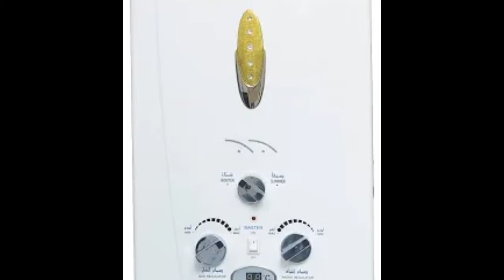اسعار سخانات الغاز المصانع الحربيه في مصر 2023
سخانات الغاز
اسعار سخانات الغاز
افضل سخانات الغاز
انواع سخانات الغاز
افضل انواع سخانات الغاز
اسعار سخانات الغاز المصانع الحربية 2021
تصليح سخانات الغاز
اسعار سخانات الغاز فريش
اسعار سخانات الغاز في مصر
اسعار سخانات الغاز 6 لتر
افضل سخانات الغاز 2021
الغاز سخيفة
الغاز سهله
الغاز سهلة
سخان غاز btc
سخان غاز bosch
سخان غاز cointra
سخان غاز eg
الغاز سودانية
سخان غاز fagor
سخان غاز ferroli
سخان غاز gmc
سخان غاز gaz
h sazon yonkers
h sazon
سخان غاز junkers
سخانات غاز lg
سخان غاز lg
سخان غاز levon
اسعار سخانات الغاز lg
سخان levon غاز 6 لتر
سخان غاز nikai
سخان غاز olx
سخان غاز olx egypt
سخان ocean غاز
سخانات غاز على olx
سخان غاز punto
سخان غاز passap
غاز السارين
غاز الضحك للاسنان
سخان غاز unionaire 10 لتر
سخان غاز unionaire 6 لتر
سخان غاز vaillant
سخان غاز white point
سخان غاز white whale
سخانات الغاز 6 لتر
سخانات غاز 10 لتر
سخان غاز 10 لتر
سخان غاز 10 لتر مصانع حربية
سخان غاز 10 لتر المصانع الحربية
سخان غاز 10 لتر اوليمبيك
سخان غاز 10 لتر يونيفرسال
سخان غاز 10 لتر تورنيدو
سخان غاز 10 لتر فريش
سخان غاز 10 لتر زانوسي
سخان غاز 10 لتر كريازي
افضل انواع سخانات الغاز 10 لتر
اسعار سخانات الغاز 10 لتر
اسعار سخانات الغاز اوليمبك 10 لتر
افضل سخانات الغاز 10 لتر
اسعار سخانات الغاز 2021
اسعار سخانات الغاز 2020
افضل سخانات غاز 2022
اسعار سخانات الغاز تورنيدو 2020
اسعار سخانات الغاز تورنيدو 2021
سخان غاز 20 لتر
سخان غاز 200 لتر
اسعار سخانات الغاز 2022
اسعار سخانات الغاز 2017
اسعار سخانات الغاز 6 لتر 2020
اسعار سخانات الغاز المصانع الحربية 2020
اسعار سخانات الغاز المصانع الحربية 2022
اسعار سخانات الغاز في مصر 2021
سخان غاز 360 الحربى
سخان غاز 5 لتر
سخان غاز 5 لتر ايديال
اسعار السخانات الغاز 5 لتر
سخانات غاز 5 لتر
سخان غاز 5 لتر مصانع
سخان غاز 5 لتر سعر
سعر سخانات غاز 5 لتر
اسعار سخانات غاز 5 لتر
افضل انواع سخانات الغاز 5 لتر
اسعار سخانات الغاز 5 لتر
سخان غاز 6 لتر
سخان غاز 6 لتر بمدخنة
سخان غاز 6 لتر مستعمل
سخان غاز 6 لتر فريش
سخان غاز 6 لتر يونيفرسال
سخان غاز 6 لتر زانوسي
سخان غاز 6 لتر اوليمبك
سخان غاز 6 لتر تورنيدو
سخان غاز 6 لتر بمدخنة بي تك
اسعار سخانات الغاز 6 لتر فريش
افضل انواع سخانات الغاز 6 لتر
سعر سخانات الغاز 6 لتر
سخان غاز 8 لتر